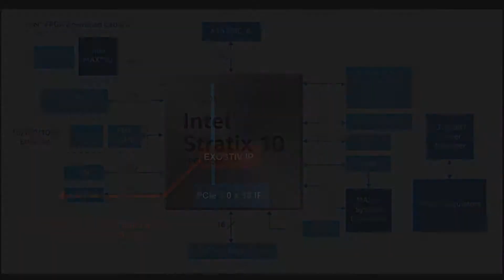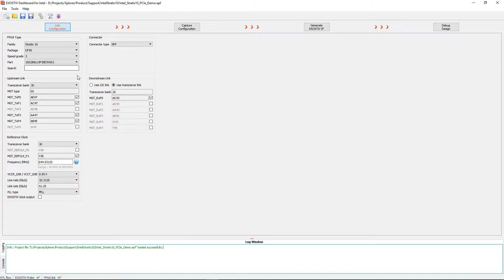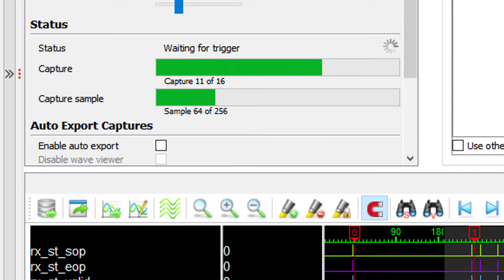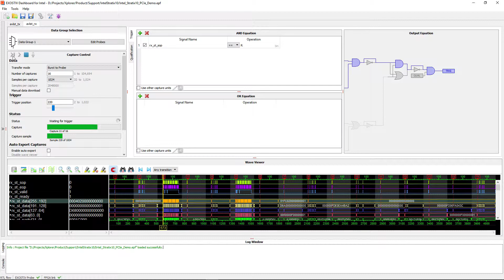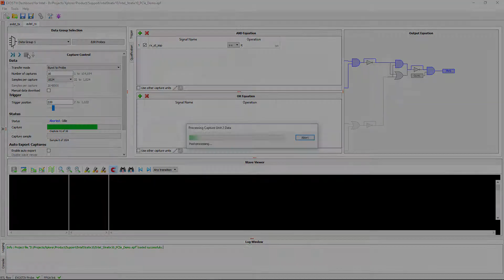Exostiv probes PCIe from Intel Stratix 10 FPGA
This video shows Exostiv in action with Intel Stratix 10 FPGA.
We probe the Avalon -ST bus located at the interface of the Intel PCIe 3.0 (16x) hard IP of the Stratix 10 FPGA device. The PCIe interface is stimulated with Intel's PCIe test application. Exostiv captures the traffic coming from the PCIe IP and is able to display the Avalon ST bus controls and data, retrieving the data payload from sent on the PCIe 16x interface of the board.